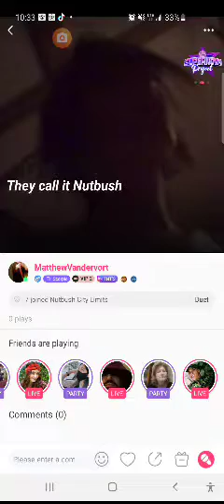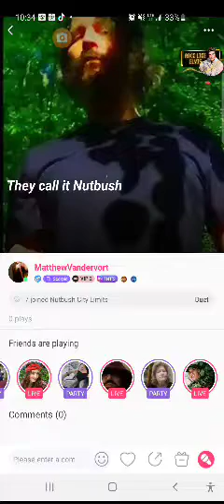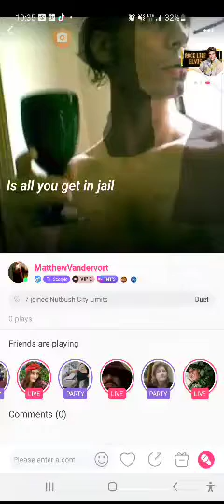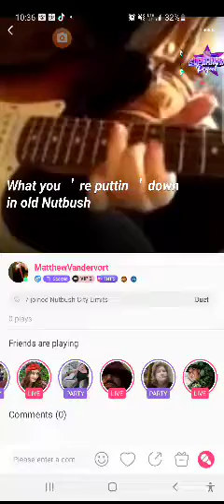nutbush city limits (duet w/"tina" 🙂)